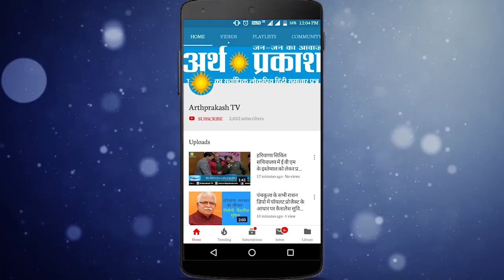WATCH सनसनी : पानीपत में नाबालिग रेप पीड़िता ने किया सुसाइड !!!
सनसनी : पानीपत में नाबालिग रेप पीड़िता ने किया सुसाइड